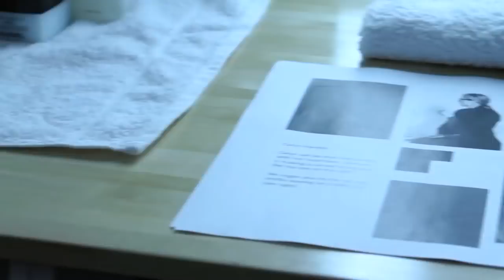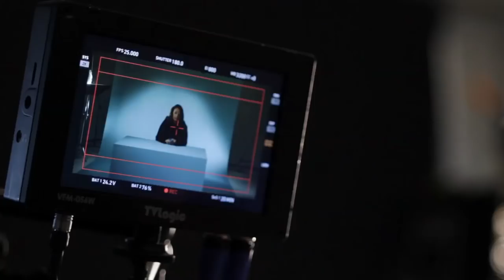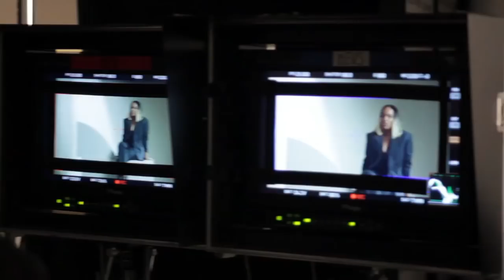Celebrate International Women's Day with the cast of Four Tell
We go behind the scenes at Four Tell, a film made by Kathryn Ferguson to celebrate International Women's Day and the launch of Selfridges Bespoke. Featuring Caryn Franklin, Bella Freud, Zaha Hadid and Sharmadean Reid.